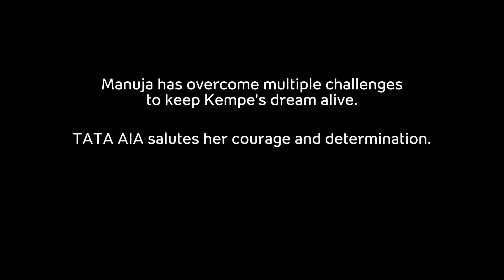‘The Legacy of Life’ – The Inspiring Story of Kempe & Manuja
Life is unpredictable but your plans don’t have to be! Don't miss this inspiring tale that highlights how life insurance can be your lifeline of dreams and aspirations, helping you every challenge you may face….

Join us as we salute the indomitable spirit of Manuja Gowda, who stood up to the challenges of life, with some help from her husband Kempe, and his legacy of love!